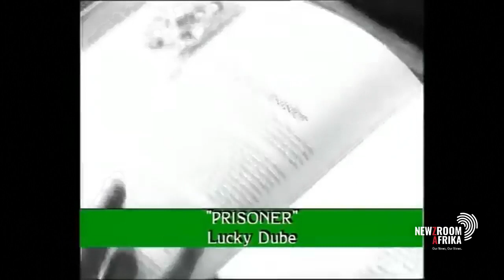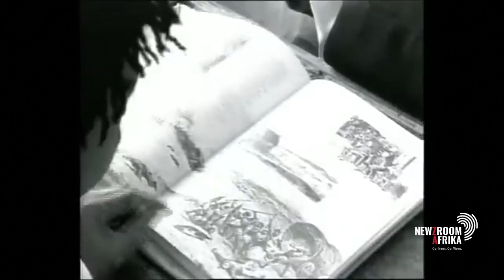Lucky Dube remembered 15 years on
The Late Reggae legend Lucky Dube’s songs continue to chart even after 15 years of his  death, a sign that they were sensitive and intriguing.

Lucky Dube died on October 18 2007.

He was killed by robbers in the Johannesburg suburb of Rosettenville, shortly after dropping off two of his seven children at their uncle's house.

Lucky Dube's former backing singer Phumi Maduna and Lucky Dube's former band member Thuthukani Maduna remember the late reggae great.